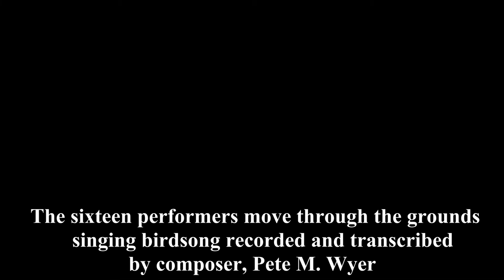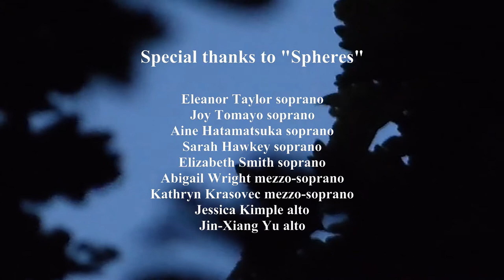Twilight Chorus (for Humans) by Pete M. Wyer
The first performance of Twilight Chorus (for Humans) by Pete M. Wyer on June 21st, 2018 at Brooklyn Botanic Garden as part of Make Music New York. Featuring 'Spheres' led by Aaron Theno.

Each singer has a separate solo which has been transcribed from actual birdsong. They each have a 'territory' and the simple direction to 'be your own bird'.